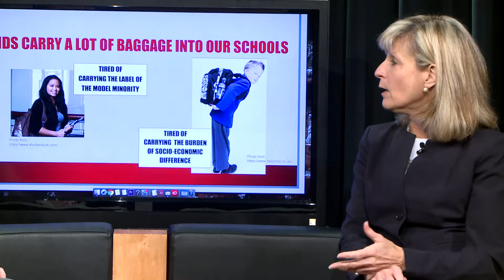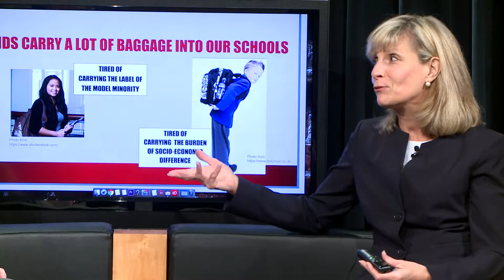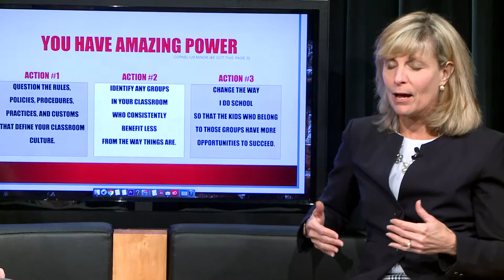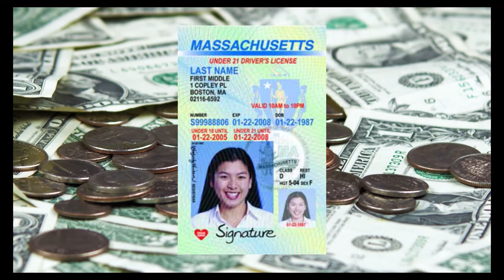Highlights from the Hill: Opening Day Review